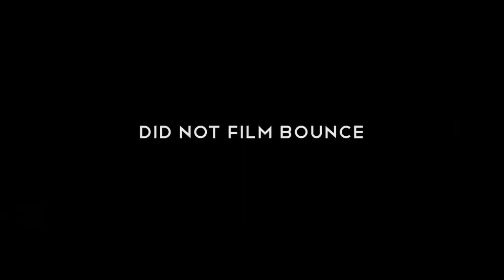COBS BIG DAY (FT. DAVID ATTENBOROUGH) - EPISODE 8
Last day before the big mans surgery, done in typical LHD style

Business